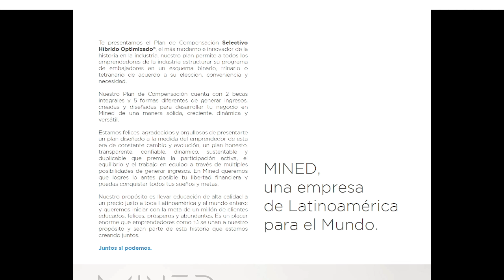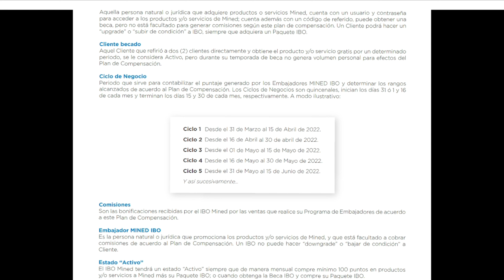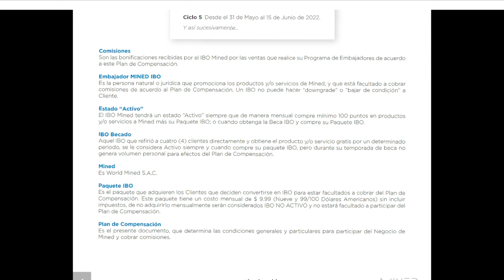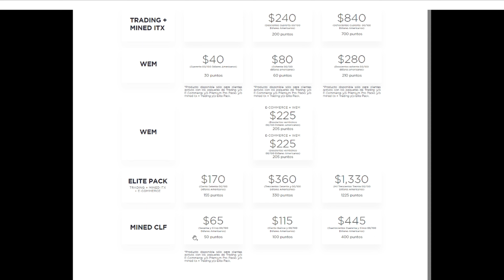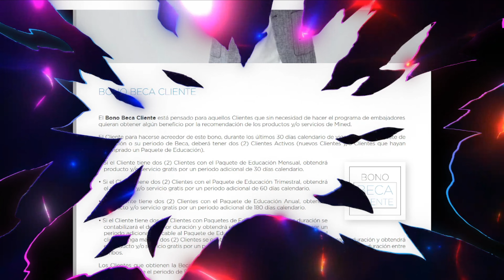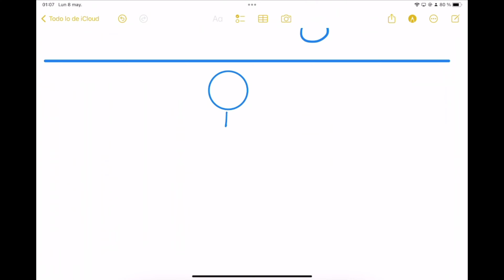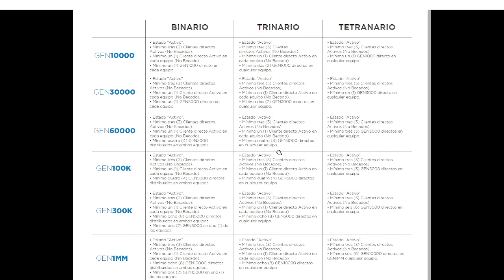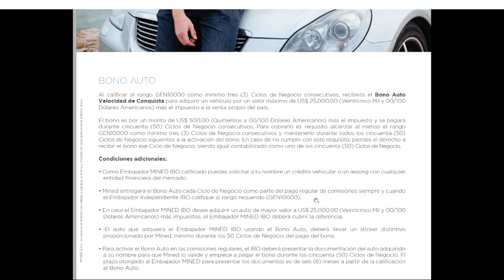🚀 ¡Descubre el Plan de Compensación MINED al completo! 🌟 | Explicación con dibujos y ejemplos 📈🔥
🚀 ¡Descubre el Plan de Compensación MINED al completo! 🌟 | Explicación detallada, dibujos y ejemplos prácticos 📈🔥

¡Hola, futuro embajador MINED! 😄 En este video, te explicaremos de manera completa y detallada el Plan de Compensación MINED, la increíble oportunidad de generar ingresos a través de esta prestigiosa academia de educación online especializada en inversión y comercio electrónico. 🎓💼

Te llevaremos paso a paso por cada aspecto del plan, utilizando dibujos claros y ejemplos prácticos para que entiendas a la perfección cómo funciona este sistema de Network Marketing y cómo puedes aprovecharlo para impulsar tus ingresos. 💸🌐

A lo largo del video, aprenderás:

✅ Cómo funciona el Plan de Compensación MINED y cómo se relaciona con los volúmenes de ventas de la compañía. 📊
✅ Las distintas formas en que los embajadores MINED pueden ganar ingresos y cómo maximizar tus ganancias. 💰
✅ Consejos y estrategias para aumentar tus ventas y construir un equipo sólido y exitoso. 🏆🤝

¡No esperes más y súmate al equipo de embajadores MINED! Dale al botón de suscripción y no te pierdas ningún video sobre esta apasionante oportunidad de negocio. ¡Juntos, alcanzaremos el éxito en el mundo de la educación online en inversión y comercio electrónico! 🎉🌍